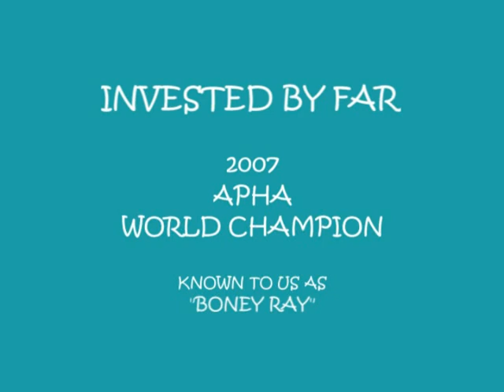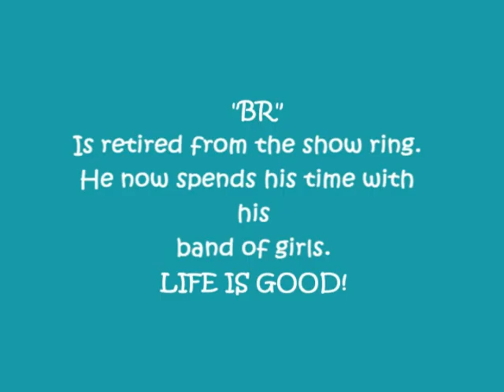INVESTED BY FAR - APHA - AQHA World Champion Stallion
World Champion 3 yr amateur stallion, Reserve World Champion open stallion at Paint World Show.
Quite a day for our family.  "BR" started out as a sick bucket baby, and now is a World Champ!  To further the story, in his two years of producing babies, he has two World Champion offspring.  What more could we want?  All my daughter wants is a good show in bridleless western pleasure at the World Show.  They are in training!